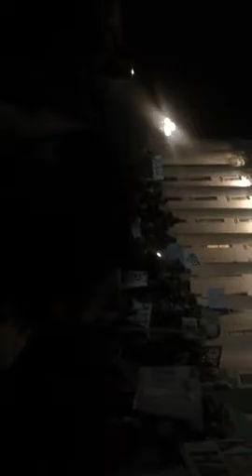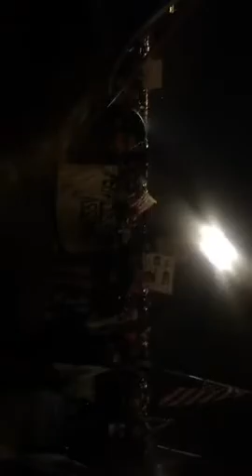Trump Protest 2017